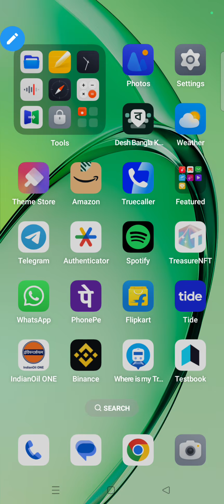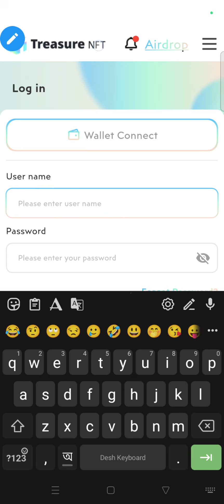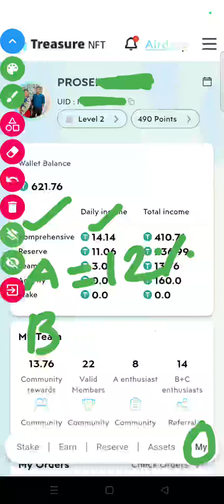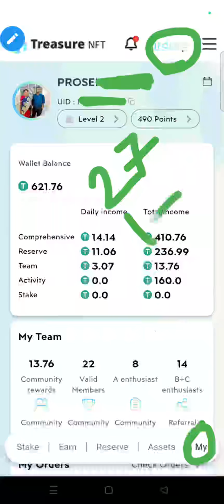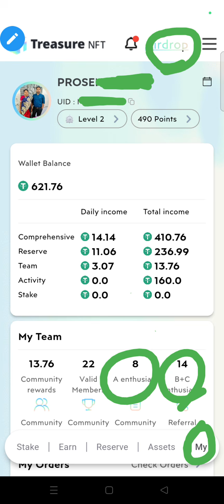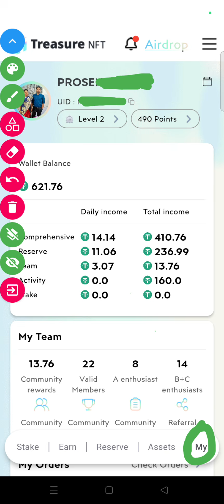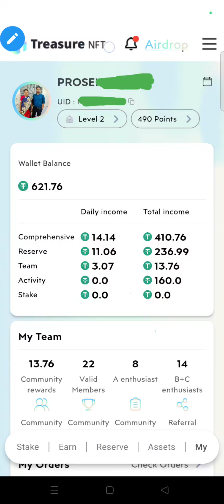TREASURE NFT এর 2 মাসের অভিজ্ঞতা শেয়ার। How to achieve Level-2 quickly?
যদি আপনারা কেউ জয়েন করতে চান। আপনারা আমাকে ইনস্টাগ্রামে ফলো করে মেসেজ করতে পারেন।